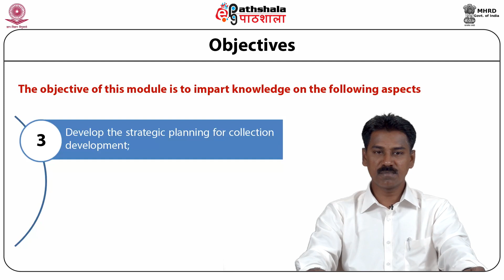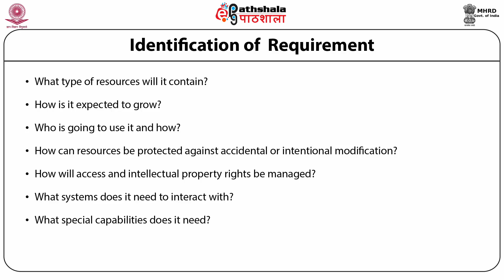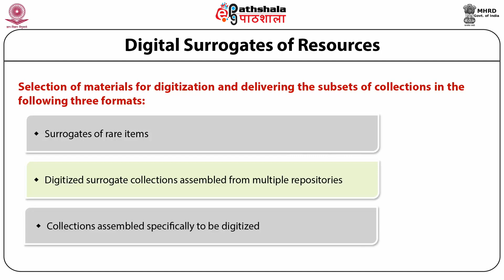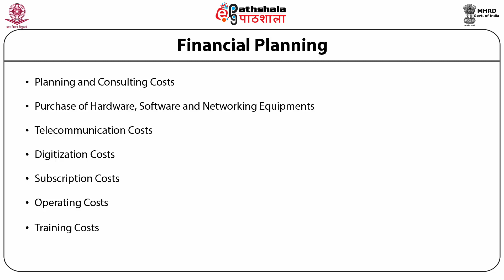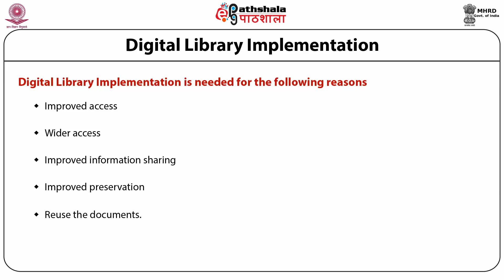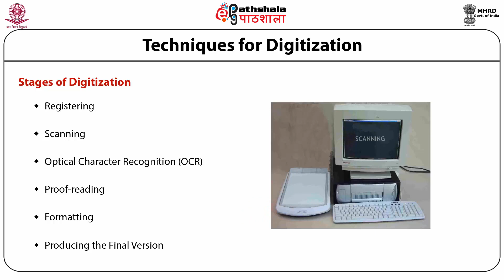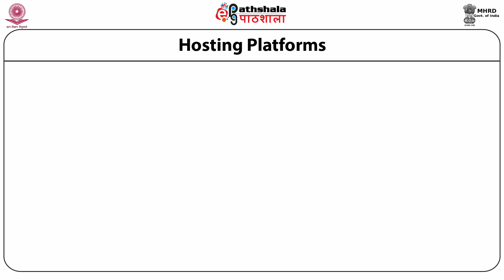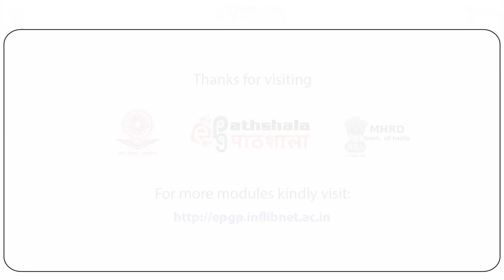Digital Library Planning and Implementation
Paper: Digital Libraries
Module: Digital Library Planning and Implementation